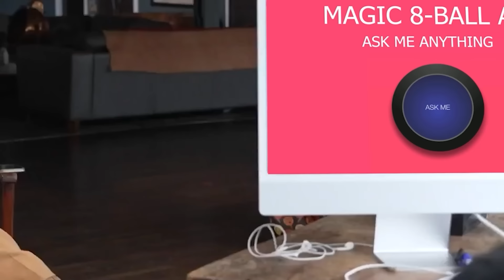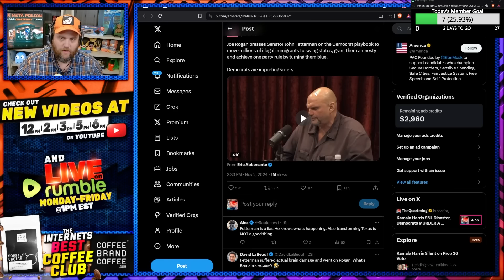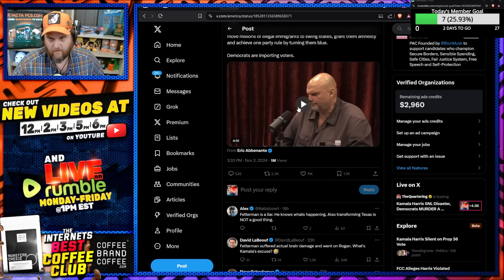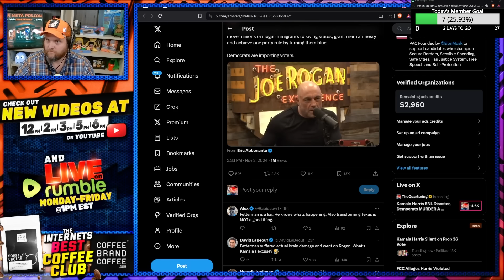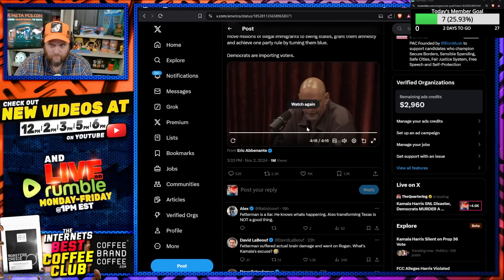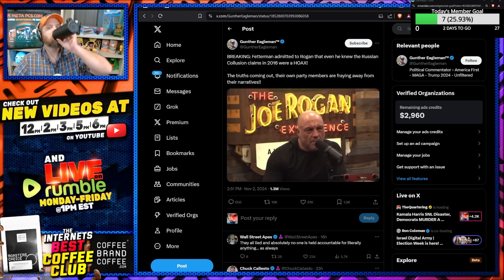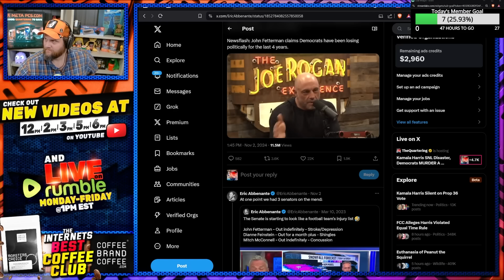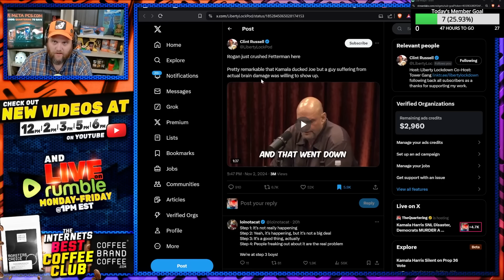Joe Rogan Just DESTROYED Kamala Harris With BOMBSHELL About Democrat CHEATING Using Migrants!